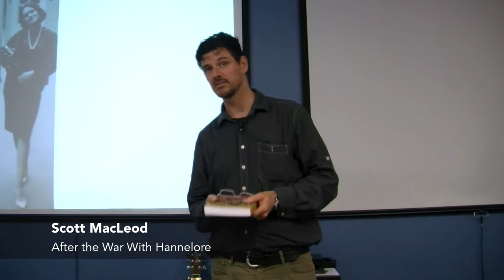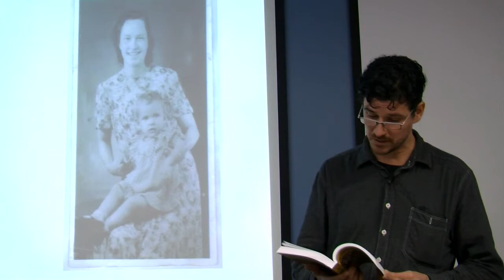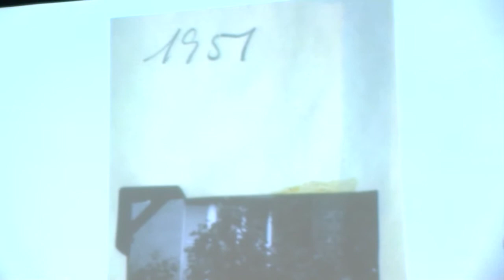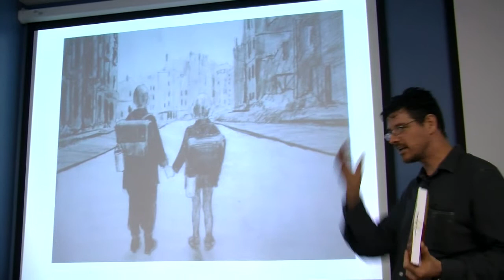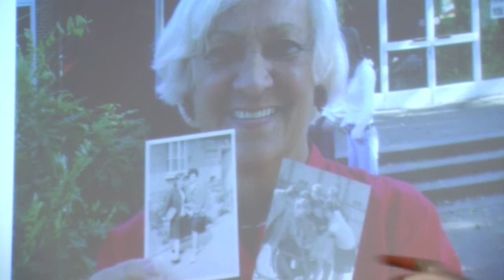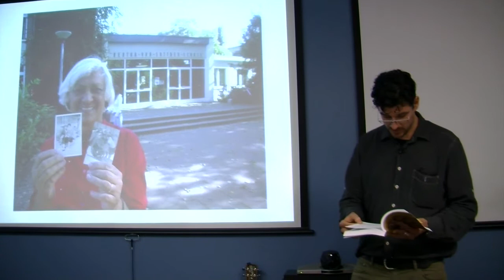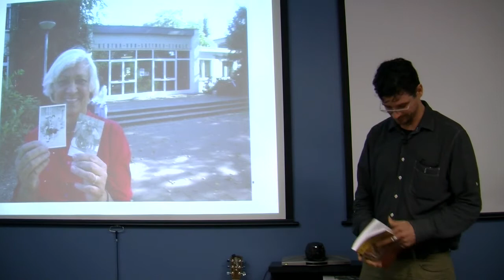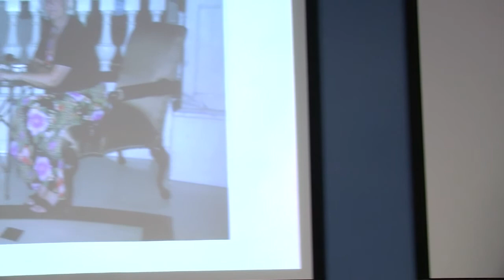LifeWriter, G. Scott MacLeod. After the War With Hannelore.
After the War With Hannelore is one of eleven October 23, 2013 author readings presented at Concordia University (Centre for Oral History and Digital Storytelling, Faculty of Arts and Science), "Living Creatively: Life Writing Methods of Storytelling, Poetry and Photography" workshop presented by Anita Sinner, Erika Hasebe-Ludt, Carl Leggo, and Adrian McKerracher. Readings are from C. Chambers, E. Hasebe-Ludt, C. Leggo, & A. Sinner (Eds.), A heart of wisdom: Life writing as empathetic inquiry. New York, NY: Peter Lang.
G. SCOTT MACLEOD  is a painter and photographer whose work has been exhibited internationally. He has had a many-faceted career in the arts, including documentary filmmaking and animation. His work reflects social, political, and historical themes, and a love of history and storytelling. MacLeod has a BFA and is a candidate for a master in art education, both from Concordia University.